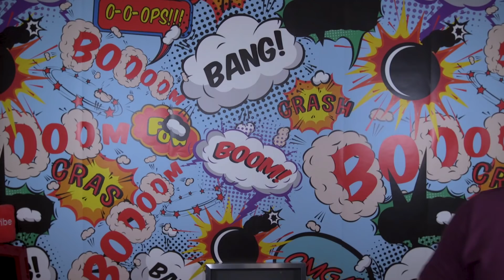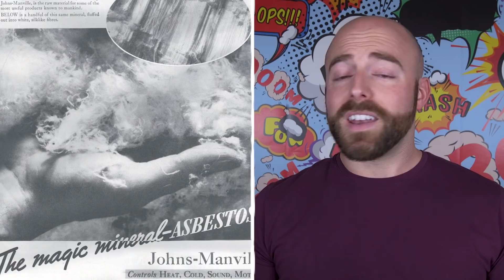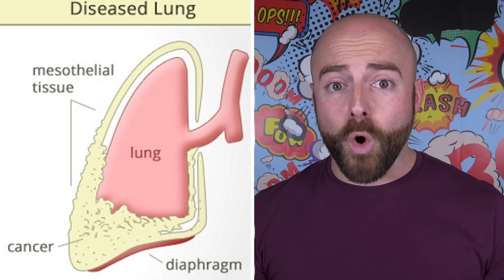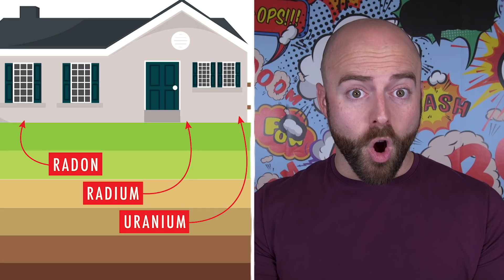10 Ways Your Home Can Kill You!